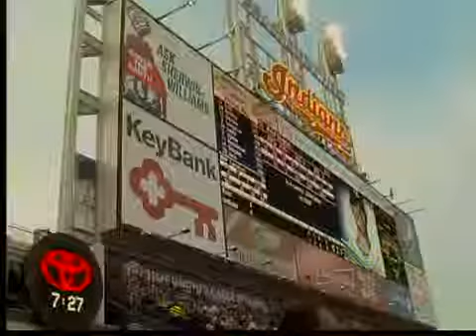Indians Walk Ups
Curtis Jackson reports on walk up ticket sales to the Indians game.